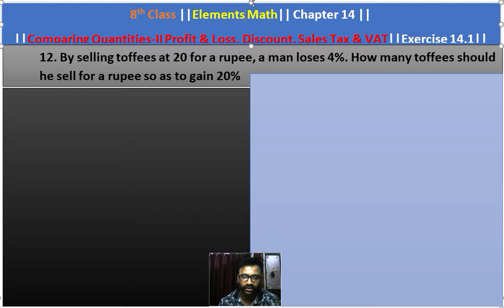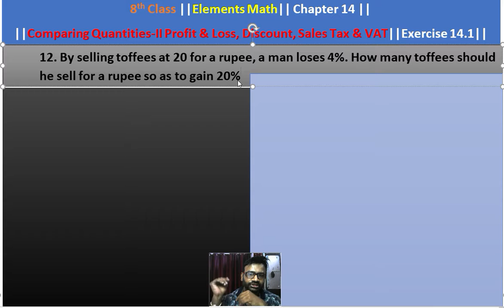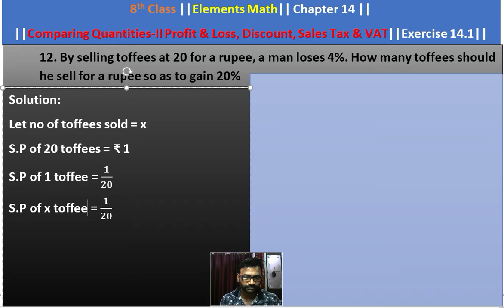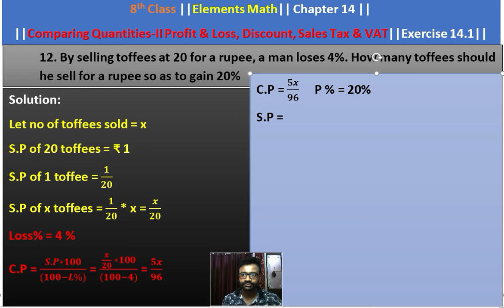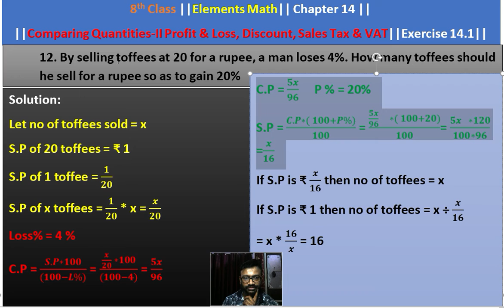12th ::Q || Ex. 14.1 ||COMPARING QUANTITIES-II || 8th Class|| ELEMENTS